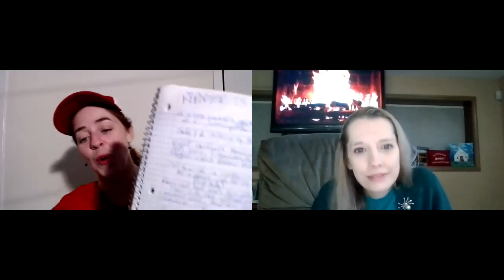When Hope Calls Christmas...with a new face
HEARTIES HOTLINE IS BACK! We're starting off the brand new year with a brand new episode! Come with us as we travel to Brookfield to talk about all our favorite parts of this great special, and the cameos of two very familiar faces! Speaking of faces, you'll notice a lovely new one!